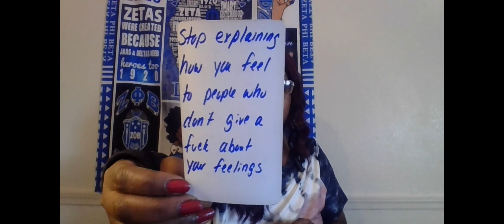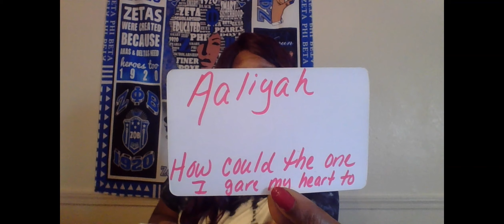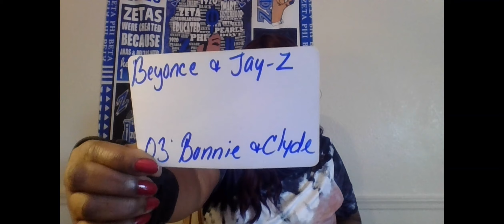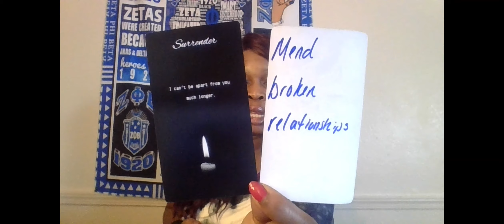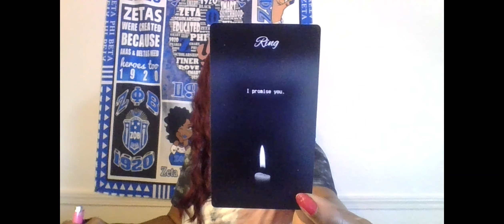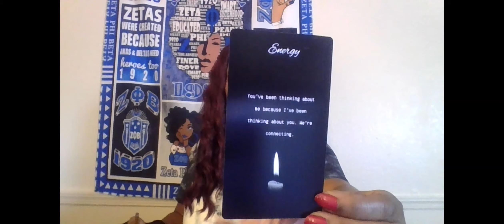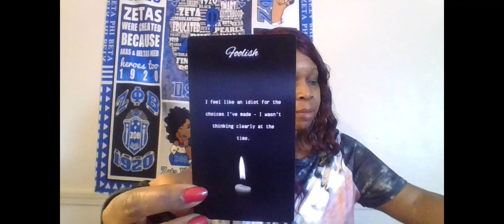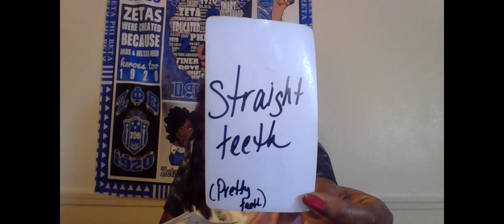FEELING REAL FOOLISH RIGHT NOW THEY SWEAR THEY DONT WANT U BUT WHY ARE THEY HOLDIN ON SO TIGHT?🤔